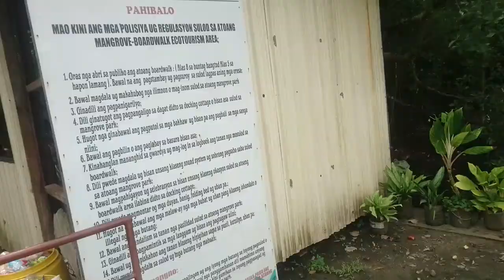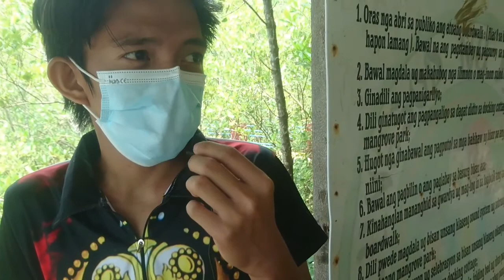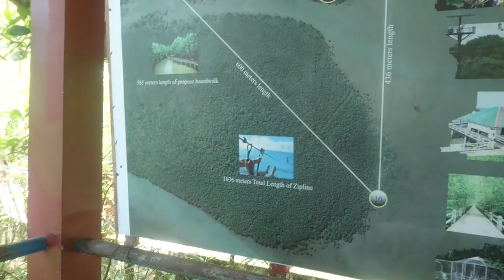Mangrove Tree Planting - Sto Niño Parish Panabo City Together w/ CENRO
Conserve Nature Specially for the future the location of this mangrove tree planting Purok Pantukan Barangay JP Laurel Panabo City.
 SNP Front liner together with Cenro and our kura Paroko Fr.  Allan Alindajao of Sto Niño Parish Panabo City